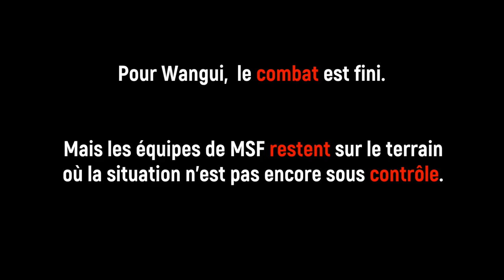Ebola: patient guéri!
Cet homme est officiellement guéri d'Ebola. Un mois après le début de l’épidémie d’Ebola, celle-ci est toujours active en République démocratique du Congo (RDC).  Neuvième épidémie d’Ebola en RDC depuis 1976, les précédentes épidémies étaient confinées à des endroits reculés. Cette fois, des cas se sont déclarés dans une grande ville.